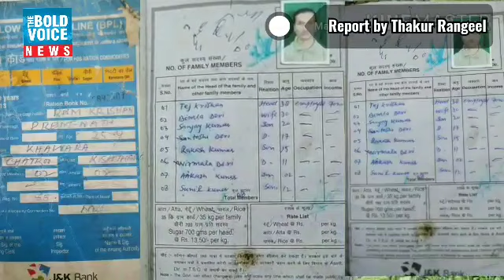// Poor Villagers of Chatroo denied BPL ration cards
A report by Thakur Rangeel